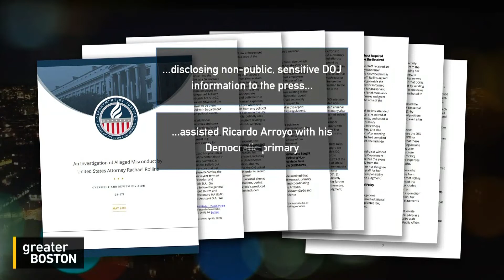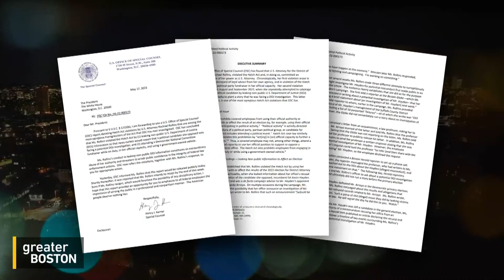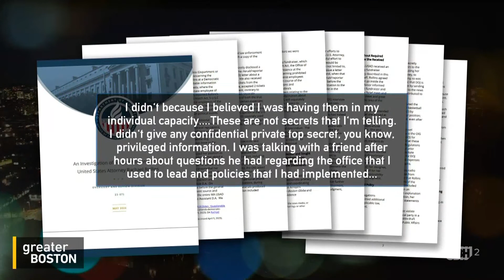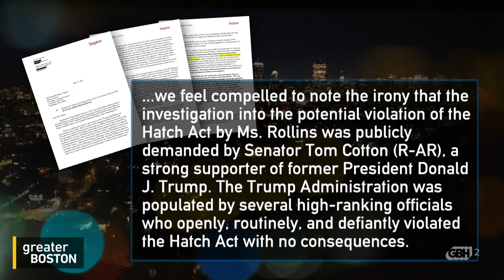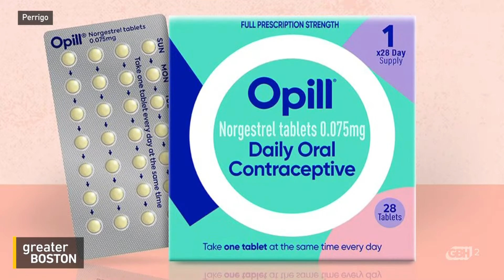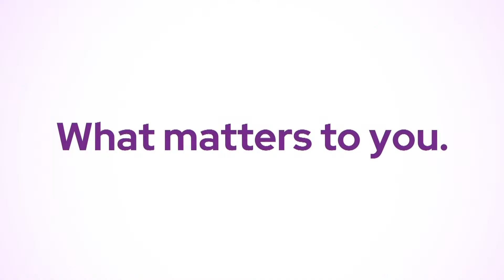Greater Boston Full Episode: May 17, 2023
U.S. Attorney for Massachusetts Rachael Rollins, who has already announced her plans to resign from the role, tried to influence the race to replace her as Suffolk District Attorney, including by leaking “un-public, sensitive D.O.J. information to the press,” according to the findings from two federal watchdog organizations. Former U.S. Attorney for Massachusetts Michael Sullivan and GBH News Senior Investigative Reporter Philip Martin joined Sue O’Connell to discuss the significance of the findings.

A panel of advisers to the F.D.A. voted unanimously to approve the birth control pill Opill for over-the-counter use, citing the benefits outweigh any risks. If the agency signs off on the panel’s advice, as they usually do, the U.S. would join more than 100 other countries offering birth control pills without a prescription. Dr. Elizabeth Janiak, director of Social Science Research at Planned Parenthood of Massachusetts, and Renée Landers, professor of law at Suffolk University, joined Sue to discuss the step and any potential legal challenges ahead.